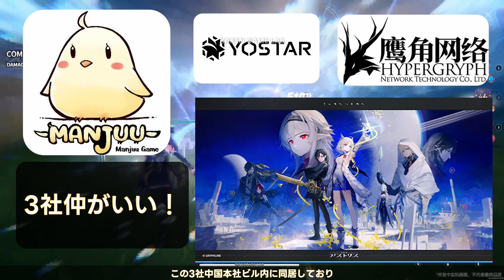美少女×原神×パルワールド新作アズールプロミリアを含む最新ARPG5本紹介【新作ゲーム】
今回の注目タイトルは話題沸騰中のアズールプロミリア！アズールレーン開発のManjuu Gamesよりリリース予定。「原神」×「パルワールド」といったビックタイトルを掛け合わせ、さらにかわいらしい美少女を搭載した色んな意味でやばいタイトル！
興味ある方は是非ご覧くださいませ！

00:00 - Start
00:32 - Project望月
02:11 - CODE Z ANOMALY (异常档案)
03:21 - Into The Void(驱入虚空)
04:59 - The Realm (烣境)
06:32 - アズールプロミリア(蓝色星原：旅谣　Azur Promilia)
10:58 - まとめ

▶関連動画
●【最新ゲーム】24年覇権神ゲー リリースラッシュ！アクションゲーム覇権候補3タイトル＋αどれをプレイしようか迷っちゃう！最新情報踏まえ魅力を紹介！

●【最新ゲーム】24年覇権神ゲー！リリースラッシュ！アクションゲーム覇権候補3タイトル＋α

●【最新ゲーム】覇権!?神ゲー!?見ないと後悔!!総まとめ話題性の高いリリース予定のタイトル16選